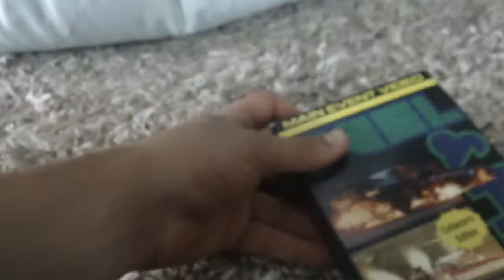One VHS I Got From EBay Today 11/25/2020